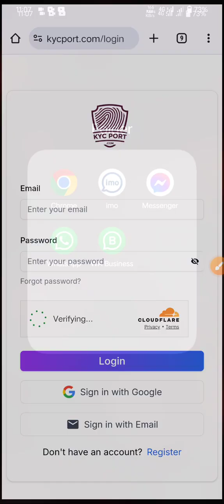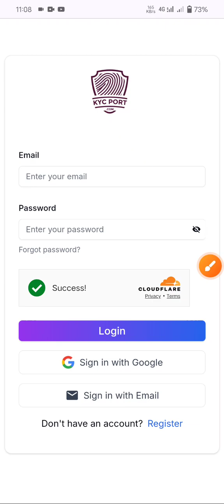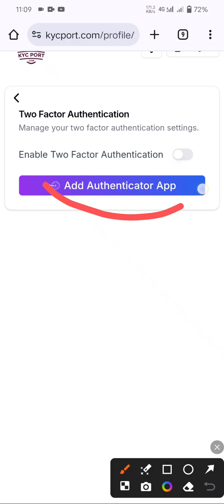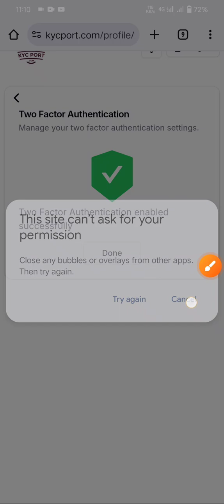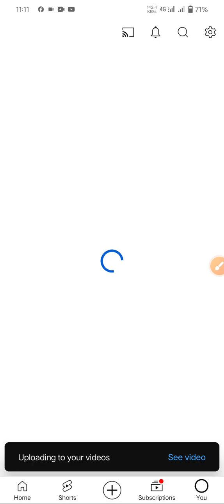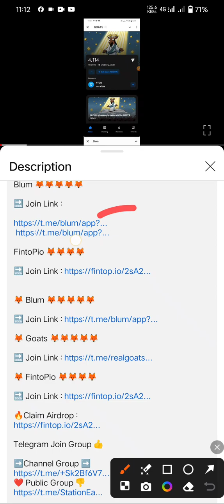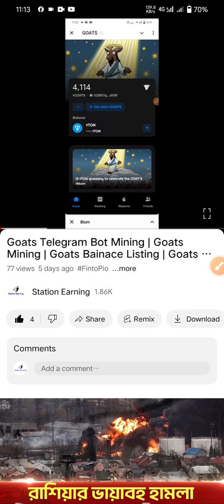Sidra Bank Two Factors Authenticator | Sidra Bank Extar Security | Sidra Bank কিভাবে নিরাপত্তা দিবেন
🦊🦊Sidekick 🦊

2.🦊 Goats 🦊🦊🦊🦊🦊

3.🦊 FintoPio 🦊🦊🦊🦊

4. 🦊 CEX.IO 🦊🦊🦊🦊

5. 🦊 Cats 🦊🦊🦊🦊

6. 🦊🦊 Major 🦊🦊🦊